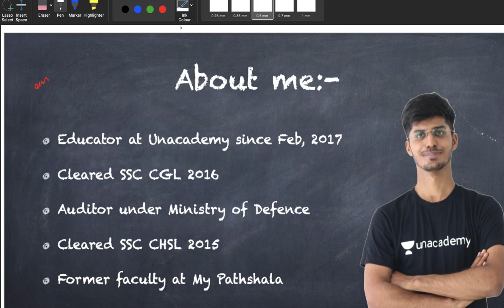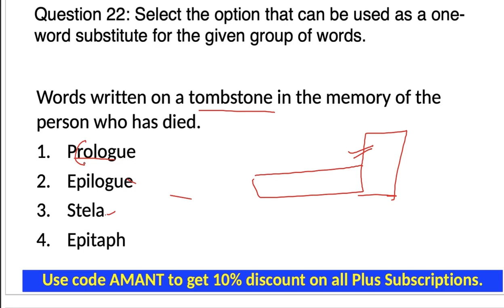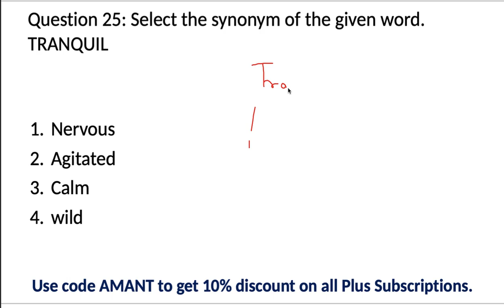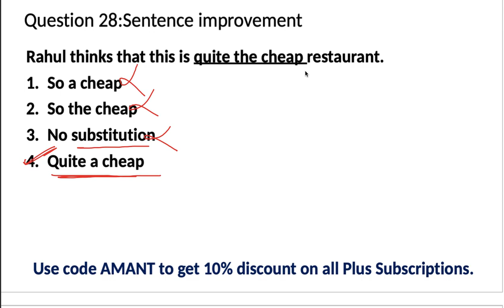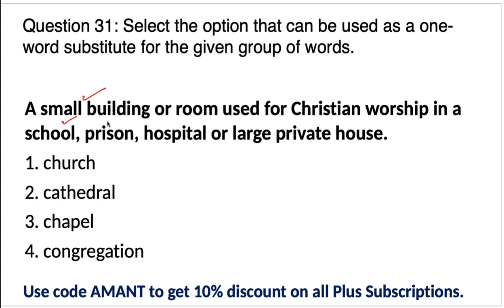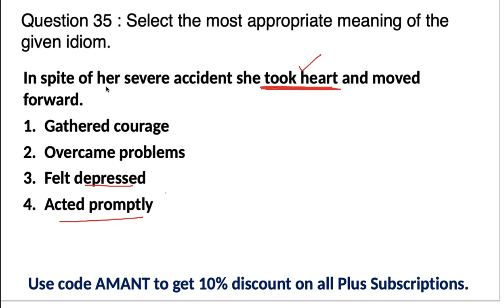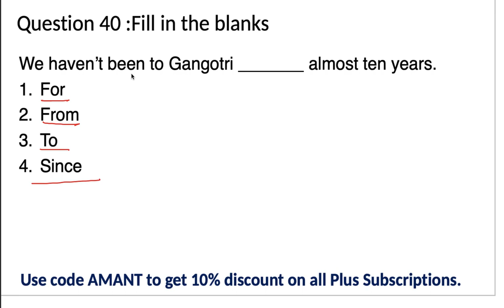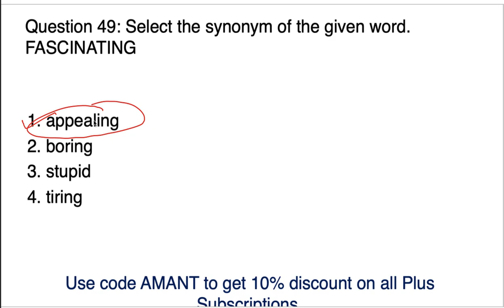SSC CPO 2019 English Paper Solution 9th Dec Shift-1 (Part-2) | Important for SSC CGL SSC CHSL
For free assignments:-

For any query mail at:-